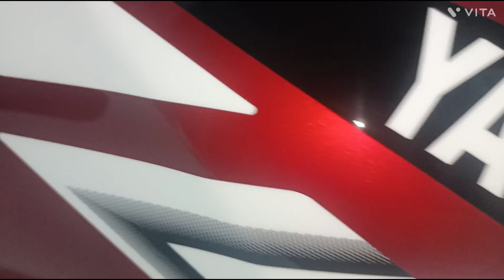Yamaha RXZ color ready to finished